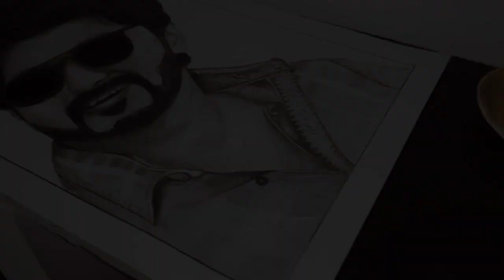Master || Thalapathy vijay Drawing || Time lapse video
MATERIAL USING 👇

PAPER SIZE= 12×10 FREE SIZE PAPER

PENCIL :- CHARCOLE 👉SHOFT, MEDIUM,HARD

GREPHITE PENCILA 👉5H